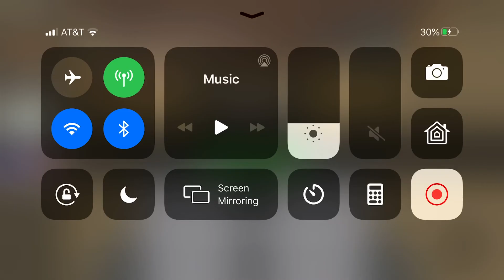Skelly giveaway mm2